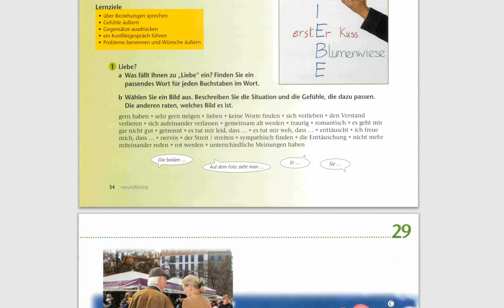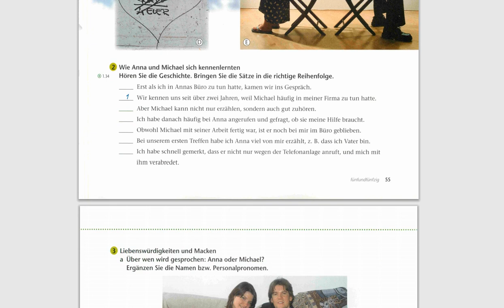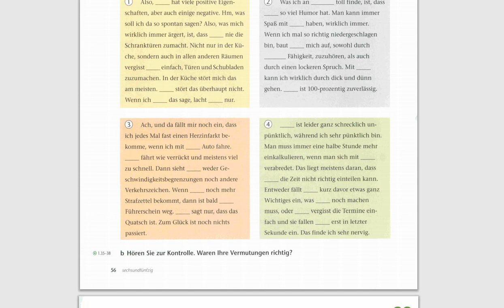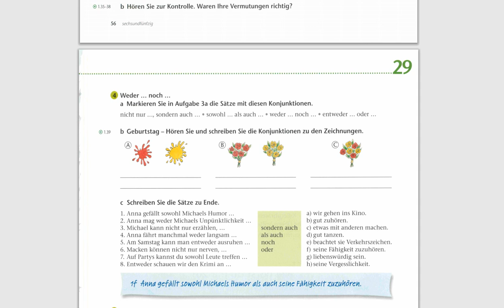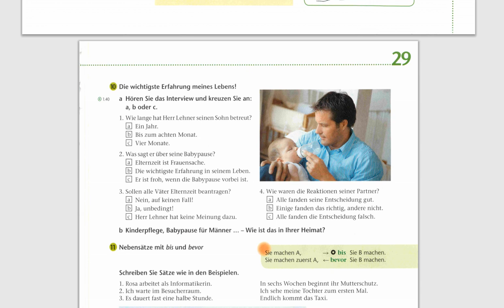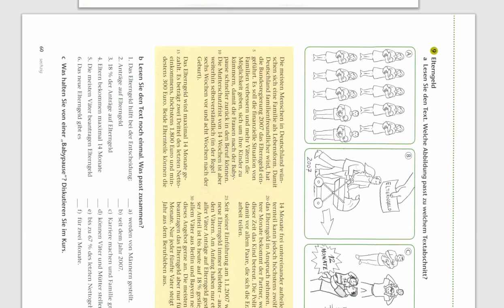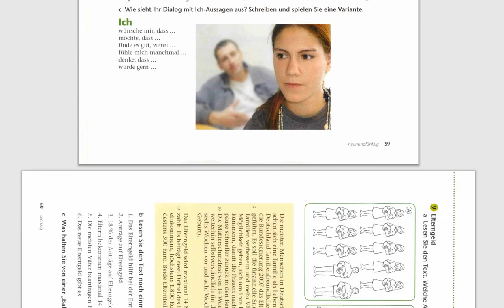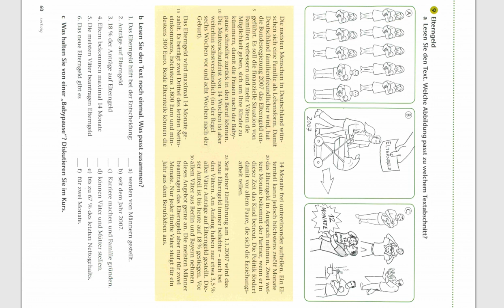Kapitel 29 Männer und Frauen